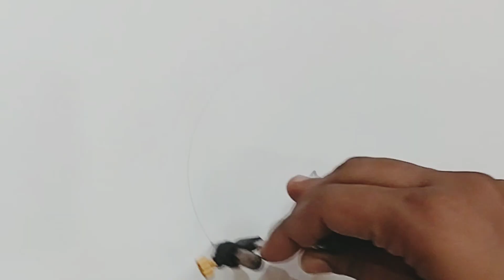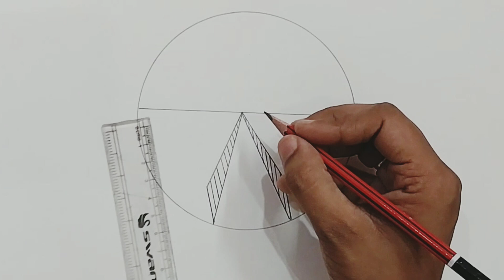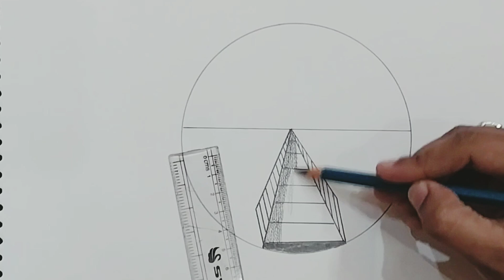Pencil drawing in circle step by step ||Easy scenery drawing || Circle drawingeasy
Easy scenery drawing || Circle drawing
easy#PencilDrawing

Hey guys! In this art drawing tutorial i will show you Pencil drawing in circle step by step | Easy scernery drawing || Circle drawing easy || Art videos.

To draw an easy night scenery in a circle, start by sketching a large circle on your paper to represent the moon or a full moon. Then, draw few simple elements around the circle to create your nighttime scene, such as silhouettes of trees, buildings, or mountains. Use darker shades to fill in the sky around the moon to create the illusion of night. Add stars by drawing small dots or using a white gel pen. Finally, blend in some lighter shades to create a gradient effect in the sky, if desired. Keep the composition simple and focus on creating contrast between the dark sky and the lighter elements in your scene. With a few easy steps, you'll have your own charming night scenery within a circle!

• How to draw simple cir..